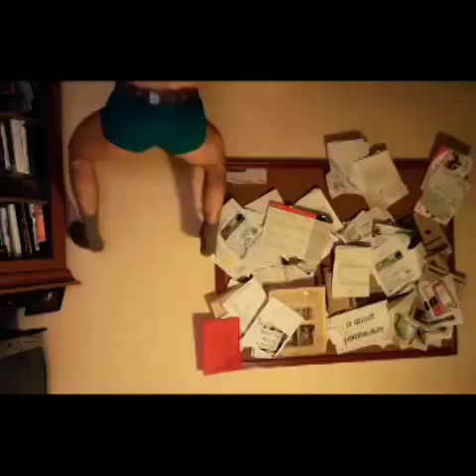Best Of Vines Popular Today 17-03-14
Original vine links:
When someone gross calls you babe ??
Little baby AlliCattt vinersaschildren w/ Jessica Vanessa, Tawni Duren, AlliCattt, The Gabbie Show,
Human- christina perri cover hope you like it??
Darius Benson baby darius vinersaschildren Chloe Emanuelle, AlliCattt, Renee Lyon, Jess Hansen, Tawni Duren, The Gabbie Show
Lil Brent Rivera. vinersaschildren with BBOV : Renee Lyon, Tawni Duren, Jessica Vanessa, The Gabbie Show, Chloe Emanuelle, Jess Hansen
When you really don't wanna talk to somebody but they talk to you...
Feeling like I got the power??
how guys act when it's ABOUT TO GO DOWN!! ( Jump - Derek King )
Ariana Grande | "The Way" See the Extended Version on our Instagram: AmazingDS and don't forget to tag us in your Amazing Vines
Chairkisha is at it now! sharkieshascousin ratchet ?
Summer can't come soon enough!
NoMatterWhereYouAre dance style!! Will everyone please tag UsTheDuo !! They are beyond amazing! Go download this song on iTunes!??
Talk Dirty To Me ? 350K WallTwerkTho (Instagram & Twitter @Babyjords)
??Streetball Game: Killing It W/ WestCoastDreamers streetballkalaniballfree (tag me in your game) ??Extended Version Instagram@kalaniballfr
dark horse || inspired by my vine inspiration AVERY WILSON ?? {also for my new friend, Aziza (Alexis Love) fyv}
?Crazy bicycle kick by the New York Red Bulls!